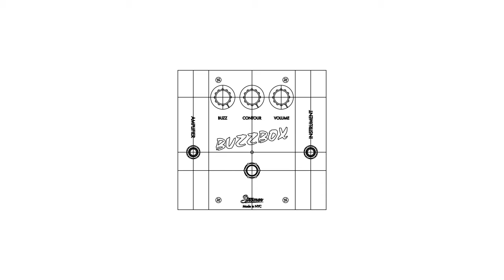Strömer Buzz Box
A copy I made of the UMI Buzz Box. I've only made one.